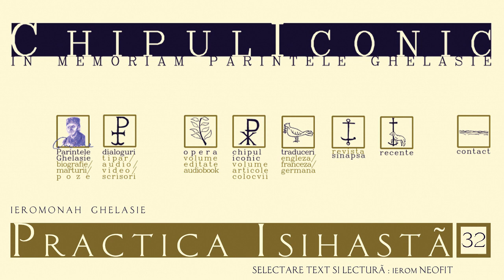Practica Isihastă – (32)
Text – Ierom. Ghelasie
Lectura – Ierom. Neofit